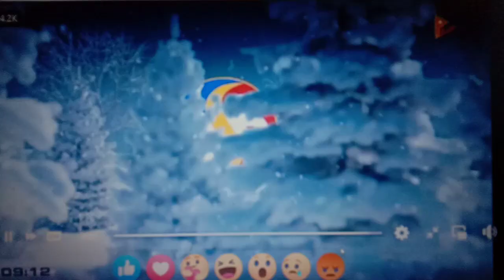410 MILLION ANG ESTIMATED JACKPOT PRIZE SA ULTRA LOTTO 6/58 SA MISA DE GALLO 121622